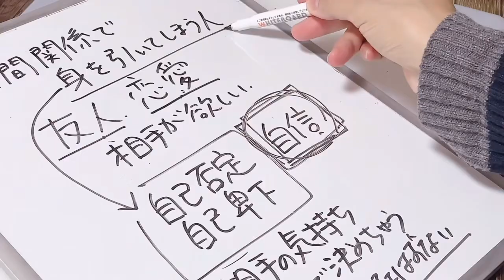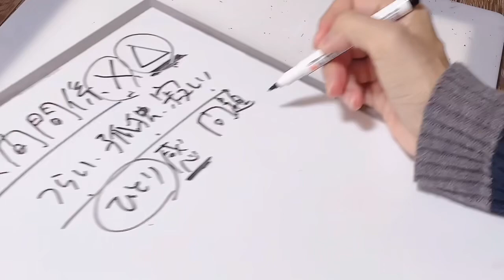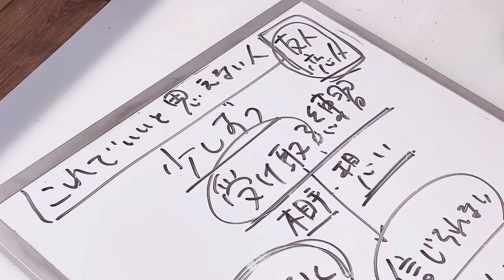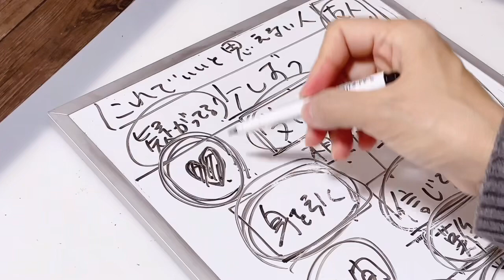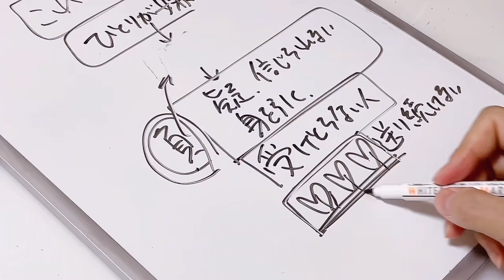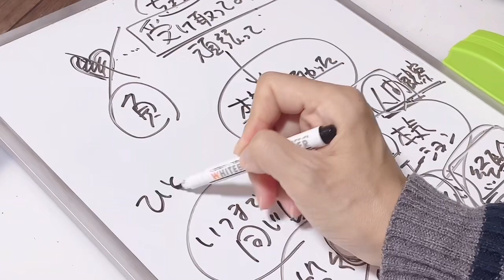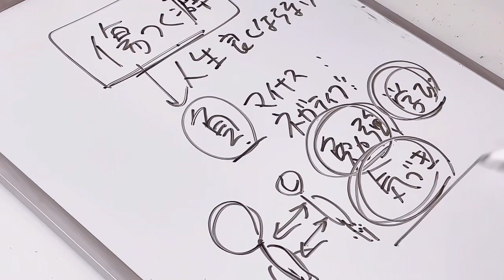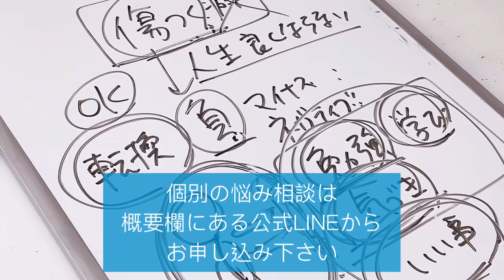【人間不信】愛されなかった、傷ついた人が幸せになって行く方法/自己否定、自己卑下で身を引く癖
心を楽に、幸せな人生にしていきたい方へ発信してます。お役に立てて下さい。

▪️個別悩み相談受付中
(コメント欄での悩み相談はその方の人生、状況がわからないのでお応え出来ません)

人生好転したい、悩みから解放されたい、楽になりたいけど、自分ではどうしたらいいかわからない方。
じっくりお話しをお聞きして、楽になって頂けるカウンセリングをしています。

私を見つけて下さったこのタイミング、ご縁がお役に立てれば嬉しいです！ご依頼お待ちしています。

長崎vlogチャンネル

▪️50代暮らしと購入品紹介

▪️当チャンネルの内容は「過去の私自身もそうでした」が大前提でお話ししています。

思考、生き方が変われた事で、人生ってつらいんじゃなく、こんなにワクワクだらけだったんだという気づきの体験をしました。
それは未だに継続中です。
皆様にも同じように体験して頂きたいという思いでお話ししています。

🌷自己紹介🌷
ーーーーーー
1967年生まれ。

32歳の時に夫と死別。
両親との確執〜絶縁、疎遠を経過して
父からは絶縁されたまま父は死去。
母とは現在はつかず離れずでいい関係になれてます。

過去、悲しみ、ショックの連続から…
鬱症状、離人症、様々な体調不良、不定愁訴…身体中おかしくなり更にメンタルもどん底に。

主人との死別後、心療内科、精神科受診、いろいろな薬を試す。

18年の最後の3年間で減薬〜断薬。

いろんな人生体験を乗り越え、どん底を完全に抜け出せた今。
今日一日だけを考え大切に生きられるようになり、ブレない穏やかな最強のメンタルになれてます。

★プラットフォーム的に不可の言葉がある場合と、お伝えしたい真意と違う受け取りをされてる方のコメントは非表示にさせて頂いてます。
コメントは全てちゃんと拝見していますので、非表示の場合もご安心下さい。

★ショート動画はあくまでも切り抜きで、大切な事をじっくりお話しは出来てません。通常動画をじっくりご視聴下さい。